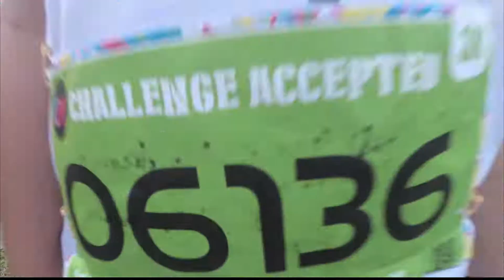Color Manila 2017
My first Fun Run event located in west Mckinley :D